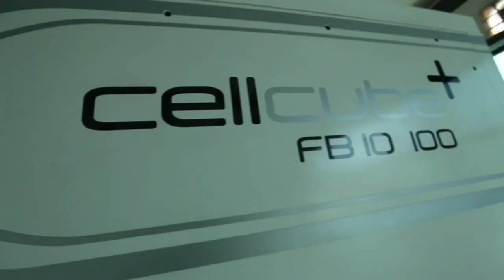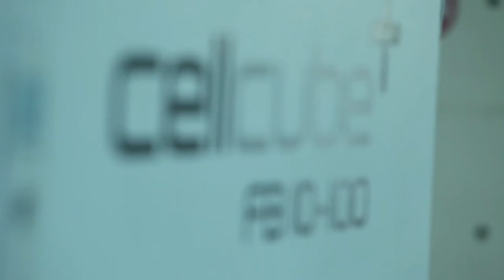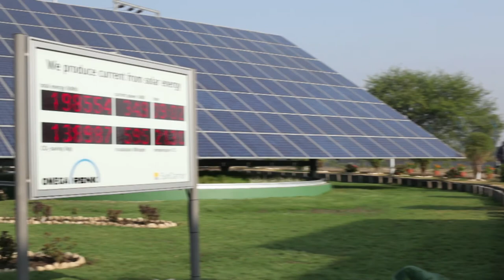Sun Carrier Omega - A Film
Sun Carrier Omega brings state of art technology of sun tracking photo voltaic panels to India and a robust energy storage system called Cell Cube. This film showcases the products and the vision of the company.